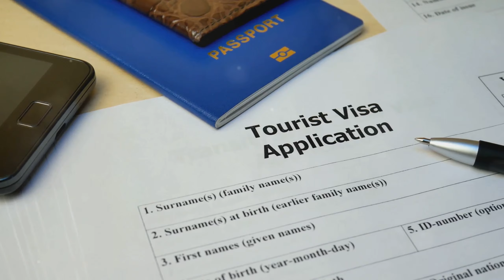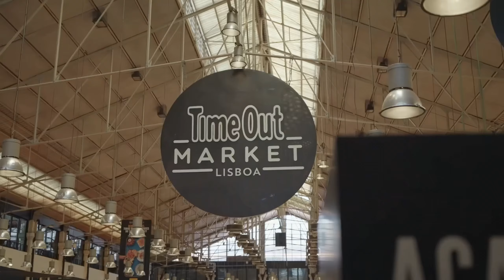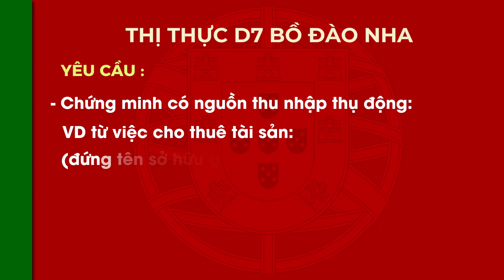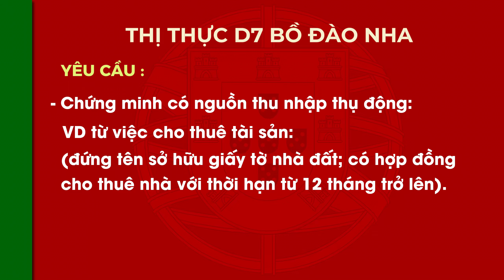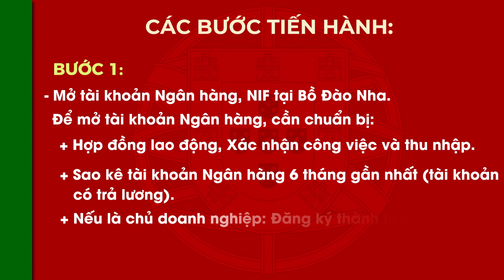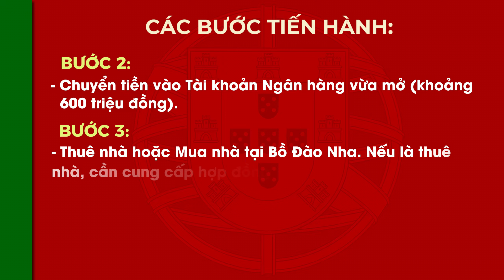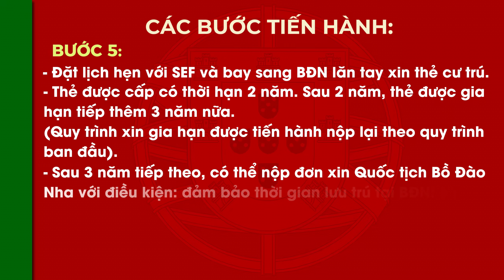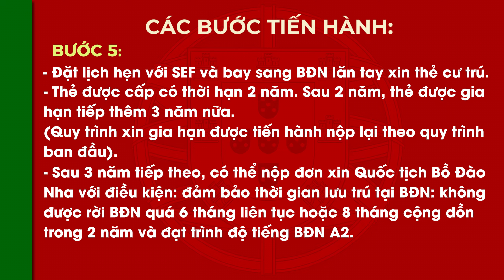[Livestream số 3] VISA D7 HƯỚNG ĐẾN QUỐC TỊCH BỒ ĐÀO NHA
LIVESTREAM TRỰC TUYẾN SỐ PHÁT SÓNG 3:
CHƯƠNG TRÌNH VISA D7 HƯỚNG ĐẾN QUỐC TỊCH BỒ ĐÀO NHA

Khám phá các cơ hội đầu tư và sở hữu thẻ cư trú Châu Âu cùng Chuỗi Livestream Đầu Tư Bất Động Sản Châu Âu:
Chương trình đầu tư bất động sản và xin thẻ cư trú Hy Lạp
🕒 Thời gian: 15h,thứ 3, ngày 5/11
Chương trình nhận thẻ xanh EU Blue Card Bulgaria
🕒 Thời gian: 15h, thứ 4, ngày 6/11
🕒 Thời gian: 15h, thứ 5, ngày 7/11
Chương trình xin thẻ định cư và thẻ xanh Hungary
🕒 Thời gian: 15h, thứ 6, ngày 8/11
Hãy cùng tìm hiểu và tận dụng cơ hội đầu tư cùng chúng tôi!